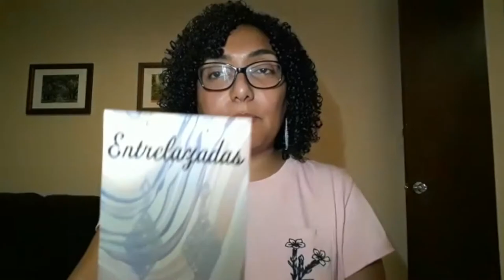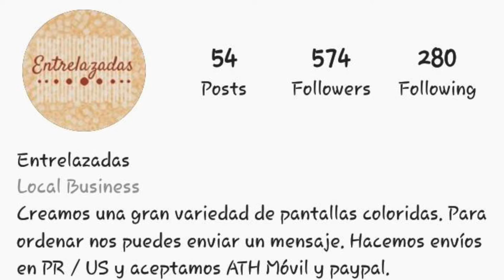Entrelazadas Pantallas hechas a Mano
Unboxing de @Entrelazadas es una microempresa que se dedica a crear una variedad de pantallas hechas a mano.

Si deseas seguir a la Biologa Jessica Rodriguez lo puedes hacer visitando su pagina de Jesse's Garden